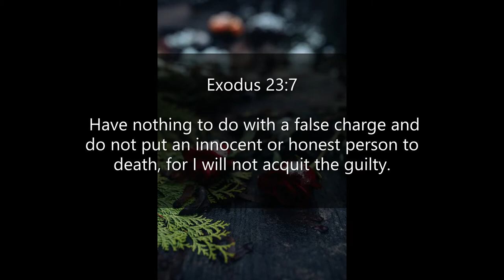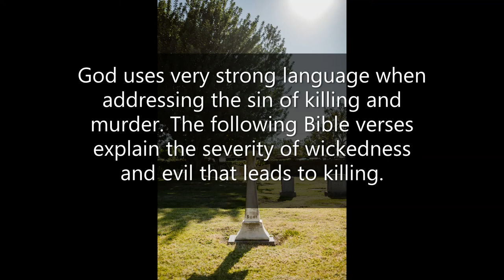Inspirational Quotes - About Killing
If you like Inspirational Quotes - About Killing video, please do not forget to hit the subscribe button and the bell icon to notify you, we are uploading new inspirational quotes every day.